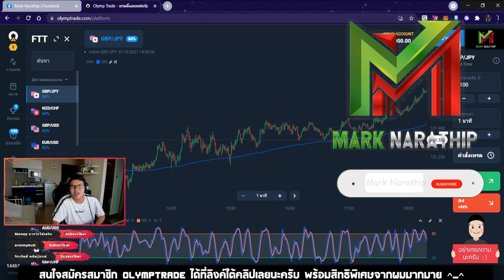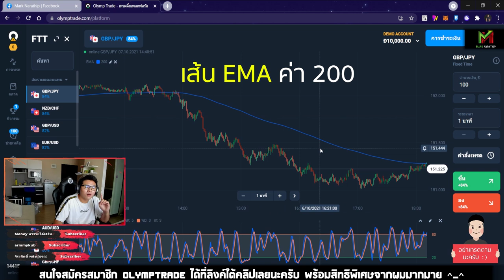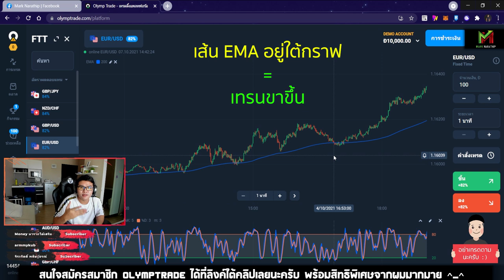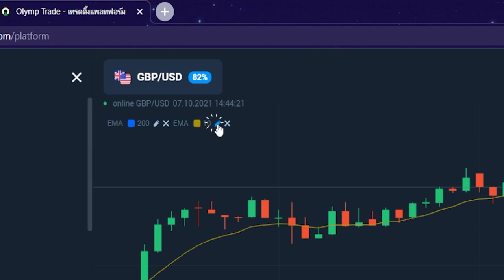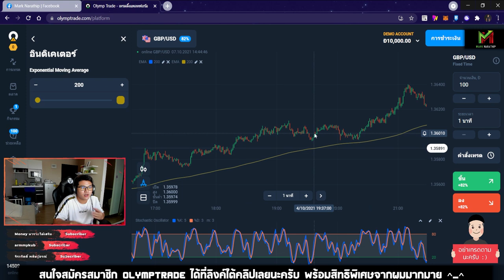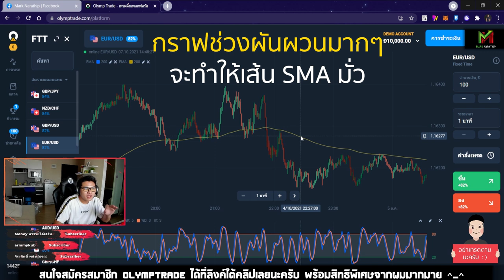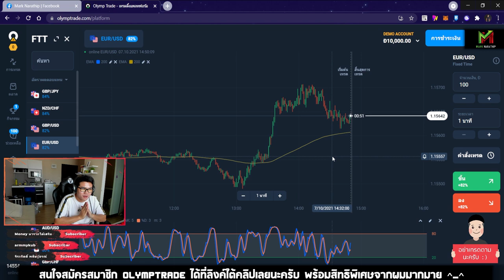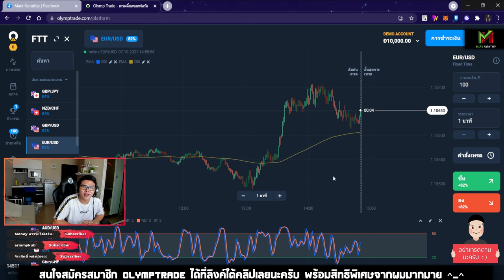วิธีใช้งานเส้น EMA 200 ดูเทรนด์ แทนเส้นเทรนด์ไลน์ 😍😍